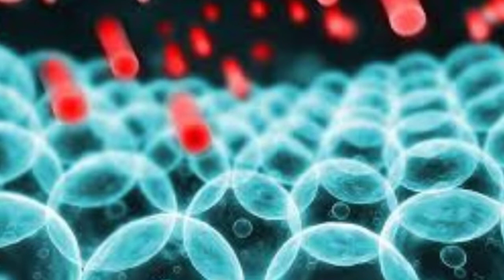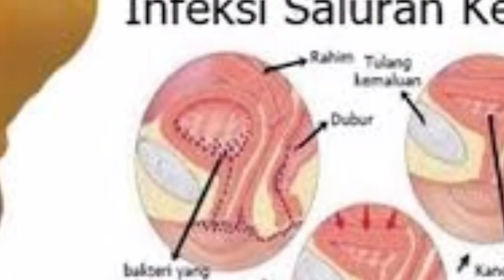manfaat air rebusan rambut jagung dari mengurangi alzheimer sampai radikal bebas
rambut jagung yang kita anggap sepele ternyata mempunyai segudang manfaat kalau kita rebus untk dijadikan minuman